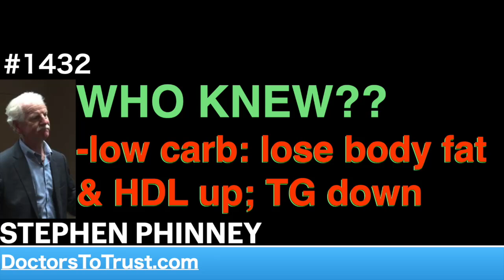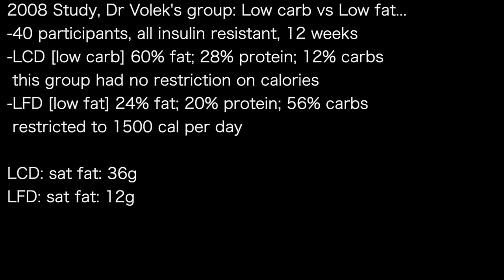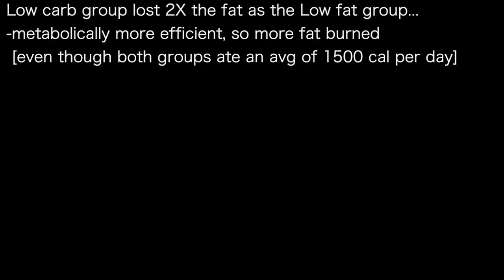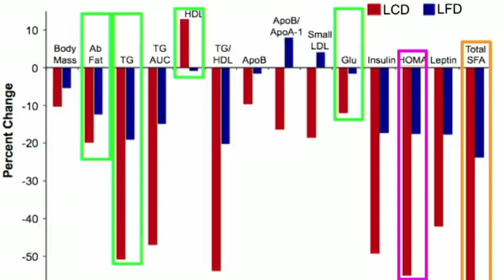STEPHEN PHINNEY 4 | WHO KNEW?? -low carb: lose body fat & HDL up; TG down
2008 Study, Dr Volek's group: Low carb vs Low fat…
-40 participants, all insulin resistant, 12 weeks
-LCD [low carb] 60% fat; 28% protein; 12% carbs
 this group had no restriction on calories
-LFD [low fat] 24% fat; 20% protein; 56% carbs
 restricted to 1500 cal per day

LCD: sat fat: 36g
LFD: sat fat: 12g

Low carb group lost 2X the fat as the Low fat group…
-metabolically more efficient, so more fat burned
 [even though both groups ate an avg of 1500 cal per day]

Low Carb group results:
-Abdominal fat    better loss
-TG                       2X loss
-HDL                    10X  gain
-Glucose               8X loss
-HOMA-IR            3X loss
-sat fat in blood   3x loss